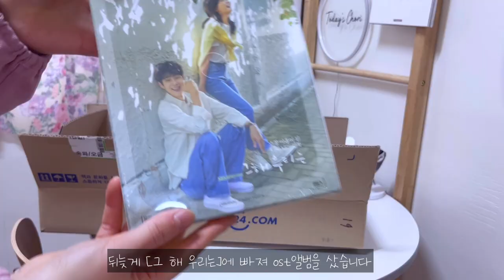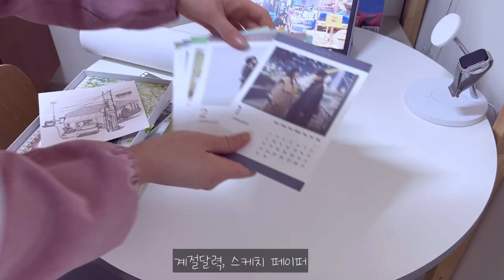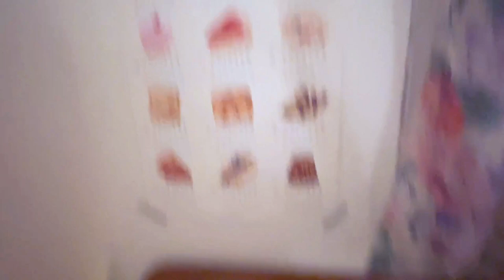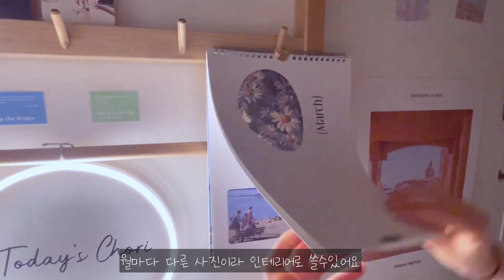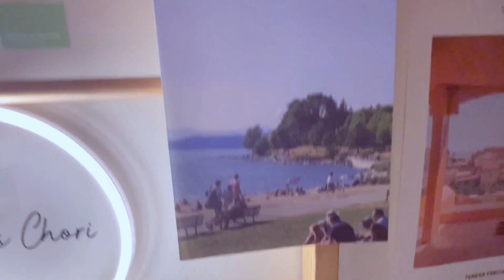[vlog]🏠2평 작은방 셀프 인테리어|| Room tour| 오리방꾸미기.2| 오투가구 서랍장,커튼,플랜트란스 원형테이블